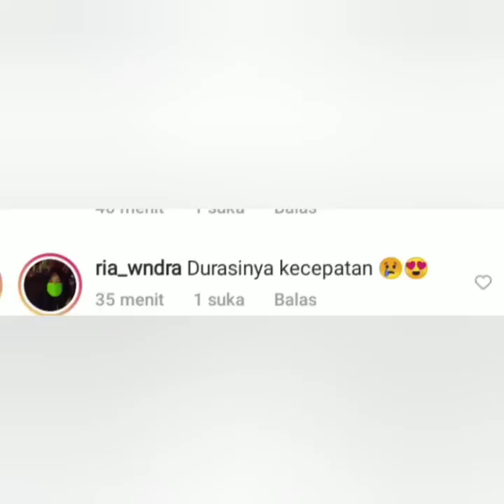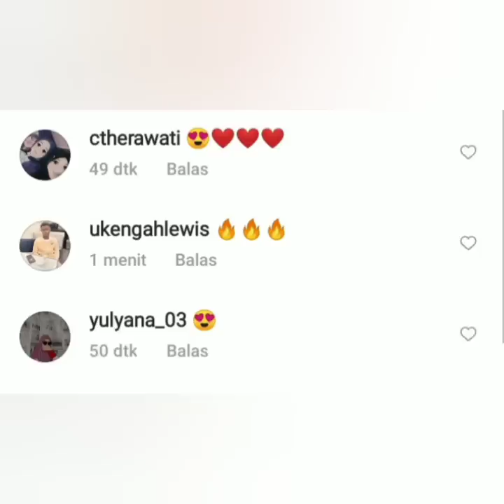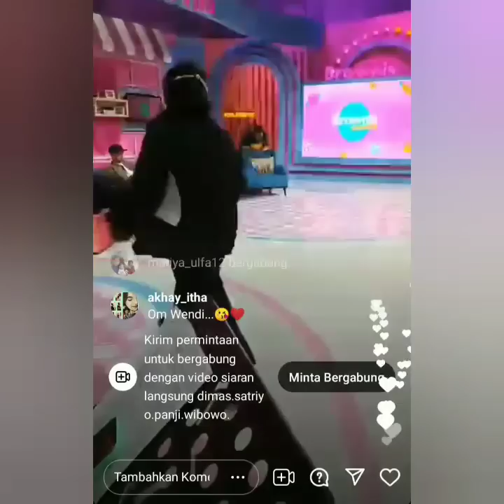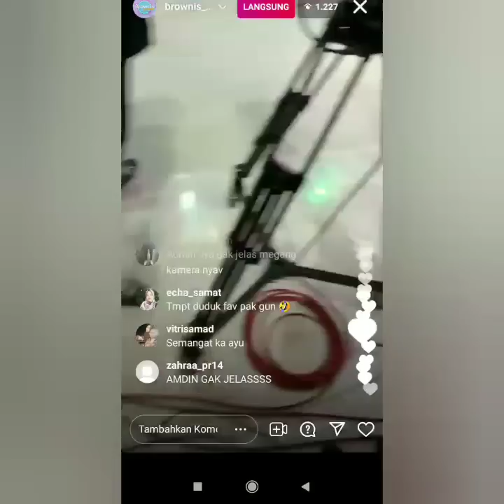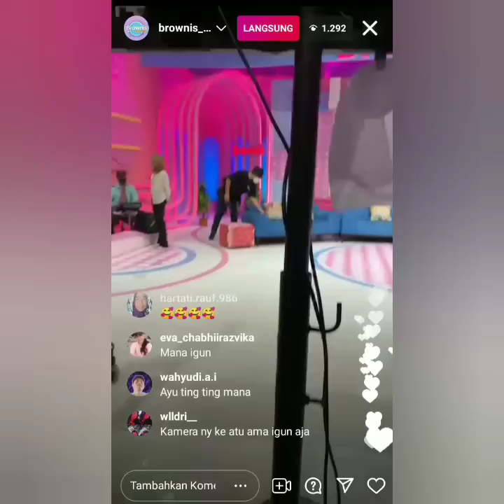Gaya ayu ting-ting di acra brownis tv hari ini jadi sorotan. Lihat ini ada yang spesial.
ayutingting Gaya ayu ting-ting di acra brownis tv hari ini jadi sorotan.